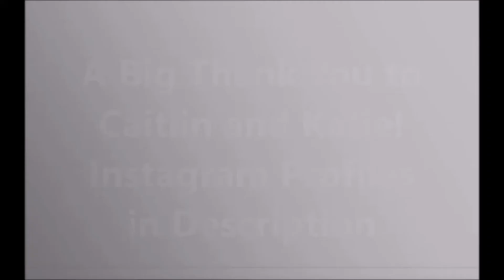INDUENDO NORTHERN IRELAND *TRY NOT TO LAUGH*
Round 2 of the Weekly Challenges: Induendo!

This was actually a very fun activity apart from the fact you get soaked! Want to thank Caitlin and Katie a lot for helping me make this! Hope you all enjoy! :)